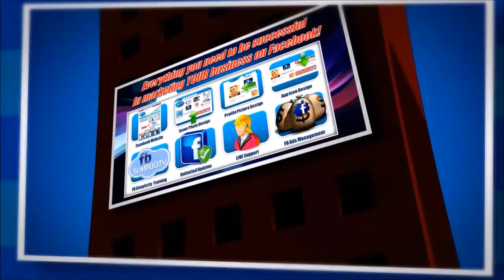#15: "Mannys Challenge" #1 | PLS Tips with Manny